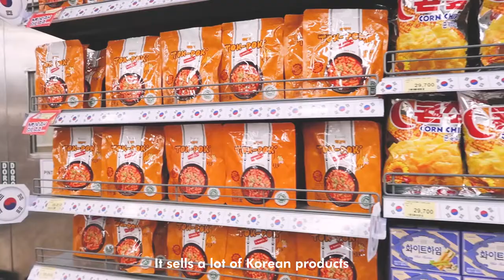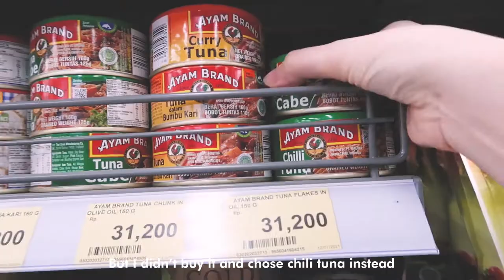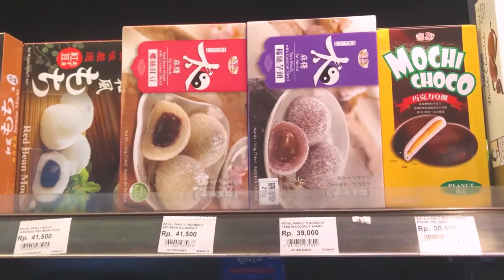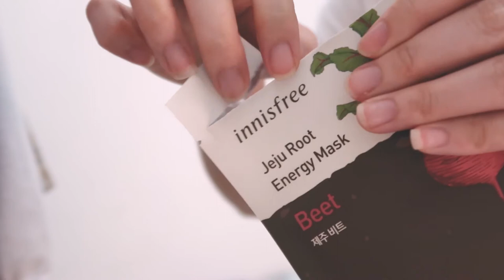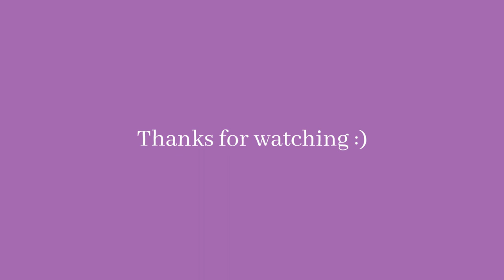[Sunday Vlog] Groceries Shopping, Hometown Food, Me Time + Self Care | Indonesia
ʕ•́ᴥ•̀ʔっ

A day in my life doing groceries shopping, eating hometown food, self care, and me time on Sunday. How do you usually spending your weekend? Hope you have a nice weekend!